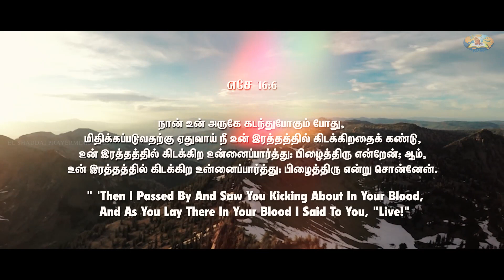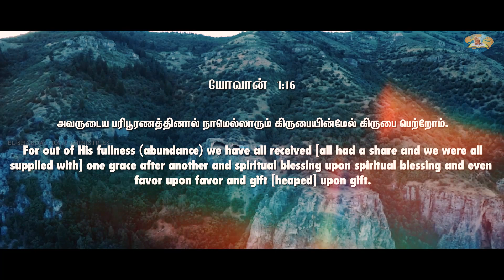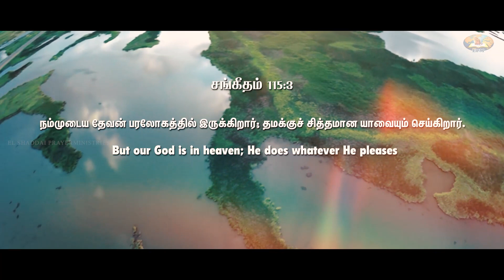GSM-1|கல்வாரி அன்பை|KALVARI ANBAI |Rajeiv. j| EVA.WESLEY MAXWELL | TAMIL GOSPEL SONG|NEW TAMILSONG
Kalvari Anbai (ORUVARAAI Vol.3)
Lyrics&Melody.Bro.Rajeiv Johnson.Sung By.EVA.Wesley Maxwell(India)Music&Mix Mastring.V.RajeevHaran.Special Thanks.EVA.Wesley Maxwell.Vocal Recording.Bro.Kingsly. (Davis Productions)(India)Video Production - Nilesh Dhanapal, Pethuraj (Eden Productions, Tiruppur)(India) Pastor.Issac Jaya.(EPM Church.Swiss).Bro.Seelan.(Flute.Suresh Joshuva.(India)Veenai.Wageshson.

கல்வாரிஅன்பை கடைசிவரை கர்த்தாவே தந்தீர் சிலுவையிலே எனக்காவே எல்லாமே
செய்து முடித்து விட்டீர் - நீர்
செய்து முடித்து விட்டீர்

அநாதி அன்பை கடைசிவரை கர்த்தாவே தந்தீர் சிலுவையிலே எனக்காவே எல்லாமே
செய்து முடித்து விட்டீர்

கை கால்களில் ஆணி
சிரசினில் முட்கள்
உடலேல்லாம் உழப்பட்டுமே x2 அதையேல்லாம் சகித்தீர்
வேதனை பொறுத்தீர்
பிதா சித்தம் செய்ய துடித்தீர்
அதையேல்லாம் சகித்தீர்
வேதனை பொறுத்தீர்
பிதா சித்தம் செய்ய துடித்தீர்- நீர்

ஜீவ நீருற்று
பாய்ந்திடும் உம்மில்
நிலையான தாகம் தீர்ப்பீர் x2 இரத்தத்தில் கிடந்த
என்னையும் கண்டீர்
உம் கண்கள் அழகானதே
இரத்தத்தில் கிடந்த
எனையும் கண்டீர்
உம் கண்கள் அழகானதே
உம் கண்கள் அழகானதே
உம் கண்கள் அழகானதே

என் பாவம் போக்க
என் சாபம் நீக்க
எனக்காக பலியாகினீர் x2
உமக்காக வாழ்ந்து
உமக்காக மரிக்க
உம் பணி தொடர்ந்திடுவேன்
உமக்காக வாழ்ந்து
உமக்காக மரிக்க
உம் பணி தொடர்ந்திடுவேன்
உம் பணி தொடர்ந்திடுவேன்
உம் பணி தொடர்ந்திடுவேன்